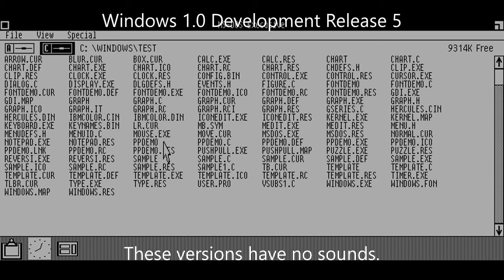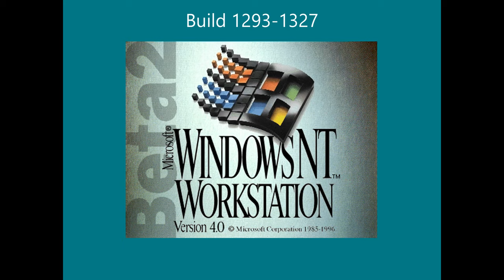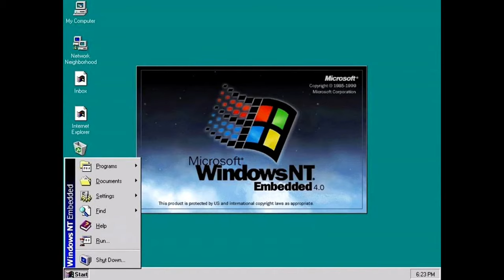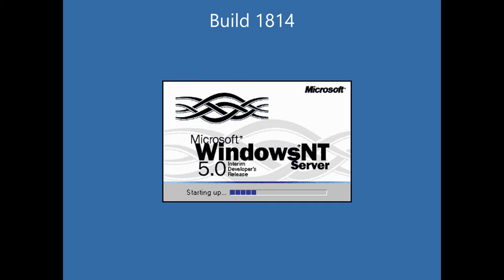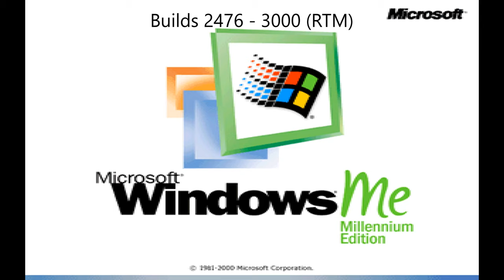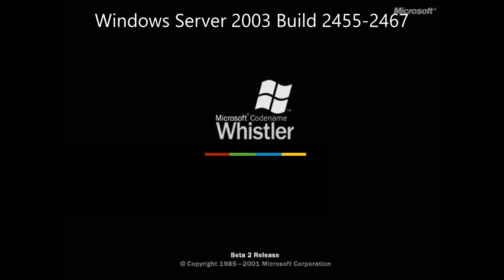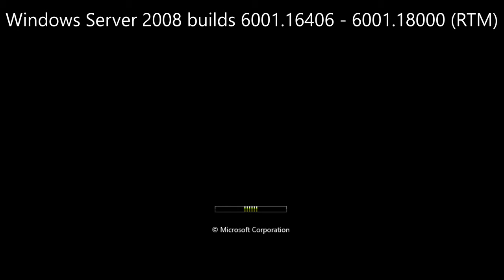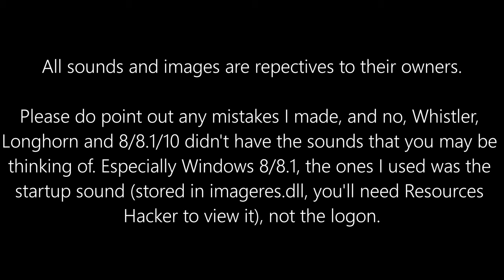[OUTDATED - READ DESCRIPTION] All Windows Startup and Shutdown Sounds